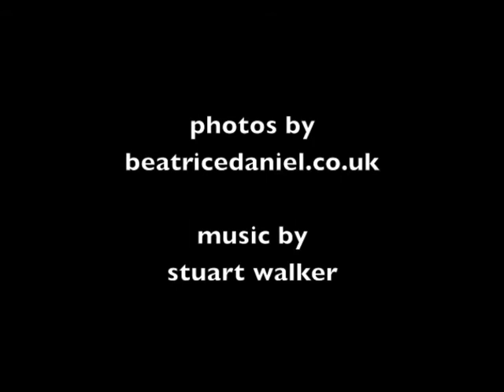Jamie's Photo Shoot, April 2013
Brilliant pictures by Hannah Wood from Beatrice and Daniel Photography (beatricedaniel.co.uk) and music by good friend Stuart Walker.